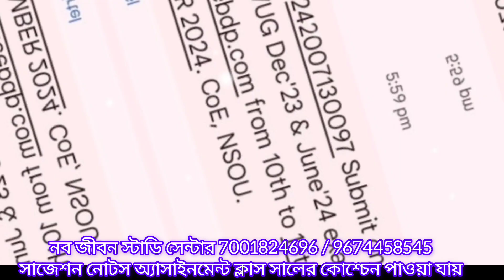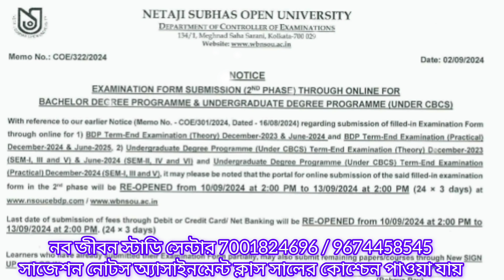nsou UG science 1st year exam form fillup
নতুন যে সকল ছাত্র-ছাত্রীরা সায়েন্সের শাখায় এডমিশন হয়েছে না আপনাদের এক্সাম ফর্ম ফিলাপ শুরু হয়েছে অবশ্যই করে করে নিন মিস করলে এ বছরে প্রাকটিক্যাল পরীক্ষায় বুঝতে পারবেন না বিস্তারিত জানতে চ্যানেলটা সাবস্ক্রাইব করে রাখুন। অথবা আমাদেরকে ফোন করে যোগাযোগ করতে পারেন নবজীবন স্টাডি সেন্টার ৭০০১৮২৪৬৯৬